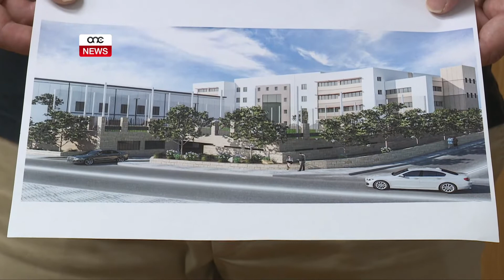FAŻI OĦRA FIL-BINI TAL-ISKOLA PRIMARJA TAL-QAWRA.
ONE.COM.MT - Ix-xogħol fuq il-bini tal-iskola primarja ġdida fil-Qawra mistenni jidħol f’fażi ġdida fil-ġimgħat li ġejjin wara li kważi wasal biex jintemm ix-xogħol fuq il-bini ta’ parkeġġ mifrux fuq żewġ sulari għal erba’ mitt karozza.
B’investiment ta’ għaxar miljun ewro, l-iskola se tiftaħ il-bibien tagħha għal madwar ħames mitt student f’Ottubru tas-sena d-dieħla.
Il-perit responabbli mill-proġett qal ma’ ONE NEWS li l-iskola se tinkludi fiha bosta faċilitajiet sportivi u qed tinbena b’responsabbiltà lejn l-ambjent fosthom b’sistema ta’ ġibjuni li se jaħżnu l-ilma tax-xita biex jikun jista’ jintuża għall-faċilitajiet sanitarji.